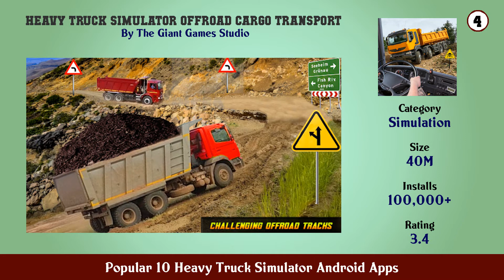Popular 10 Heavy Truck Simulator Android Apps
11. Truck Simulation 19

10. SKINS HEAVY TRUCK SIMULATOR 2020

9. Skins Heavy Truck Simulator HTS

8. Real Heavy Truck Driver

7. Heavy Truck Driver Simulator

6. World Truck Driving Simulator

5. Europe Heavy Truck Driving Simulator

4. Heavy Truck Simulator Offroad Cargo Transport

3. Heavy Truck Simulator Pro

2. Heavy Bus Simulator

1. Heavy Truck Simulator